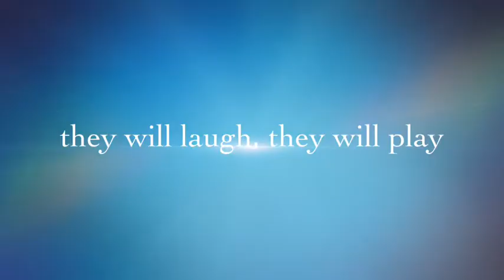WHEN A BOY MEETS HIS FIRST PUG - INSTANT BEST FRIENDS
The Day I Met Ava